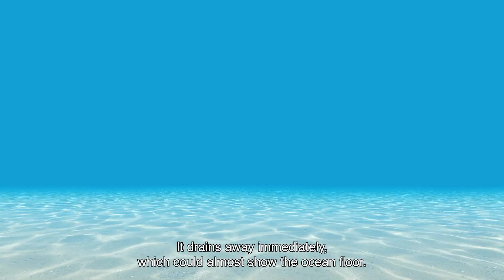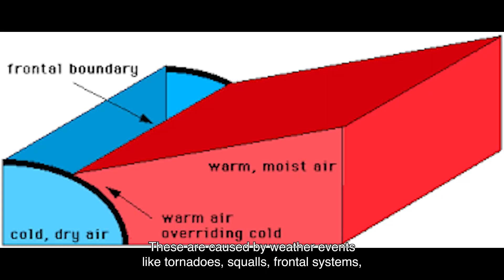10 Facts – Natural Warning Signs of a Tsunami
10 Facts – Natural Warning Signs of a Tsunami

A tsunami is a series of waves caused by a disturbance to sea water. They can rise up to one hundred feet or more in height and travel at speeds of up to 500 miles per hour. And because they strike with very little warning, we have to be aware of their natural warning signs and take action as soon as possible. To help you out, this video will show you ten common causes of tsunamis that can arise:

Timestamps:
0:00 Intro
0:34 1. Strong and Long Earthquakes Near or Below Ocean Floor
1:16 2. Unusual Fluctuations of Sea-level
2:04 3. Huge and Abnormal Waves
2:46 4. Ocean Roars are Loud
3:12 5. Landslide
3:46 6. Volcanic Activities
4:33 7. Certain Types of Weather
5:08 8. Extraterrestrial Collision
6:01 9. Coastal Rockfalls
6:20 10. Submarine Landslides
6:52 Wrapping Up
7:47 Outro